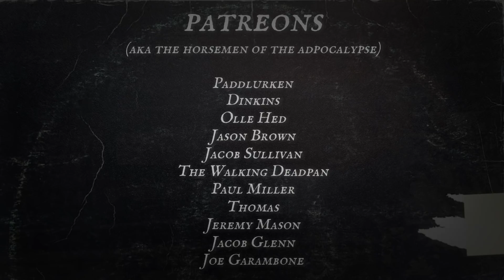MERCYFUL FATE: Albums Ranked (From Worst to Best) - Rank 'Em All (King Diamond)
MERCYFUL FATE'S ALBUMS RANKED FROM WORST TO BEST.
In todays video I'm going to rank all Mercyful Fate's full-length albums. Mercyful Fate is a Danish heavy metal band and one of the greatest European metal bands of all time. They were fronted by the charismatic King Diamond. We're going to rank their full discography from their 1983 debut album Melissa to their latest effort 9. But also classic albums like Don't Break the Oath, Into the Unknown and Time. This is Rank 'Em All where we rank every album from different metal bands and today we're going to rank one of the premier heavy / black metal bands in the world, Mercyful Fate. So today we're going to rank Mercyful Fate's full discography. Enjoy!!

MERCYFUL FATE ALBUMS RANKED FROM THE WORST TO THE BEST.

Timestamps:
0:00 Intro
1:08 The Ranking
10:38 The Summary

Featuring bands such as: Mercyful Fate

And albums like: Melissa, Don't Break the Oath, In the Shadows, Time, Into the Unknown, 9 & Dead Again.

RUTHLESS METAL ON SPOTIFY: (A Mercyful Fate playlist can be found on Spotify)

The Music in the video is from:
And the 10 bands featured in this toplist.